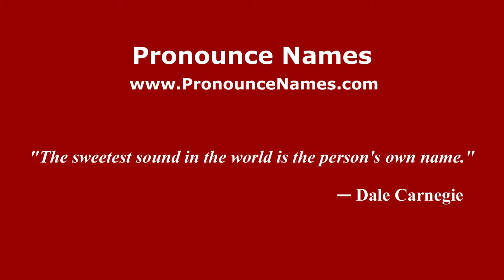How to pronounce Lucio Cecchinello (Italian/Italy) - PronounceNames.com